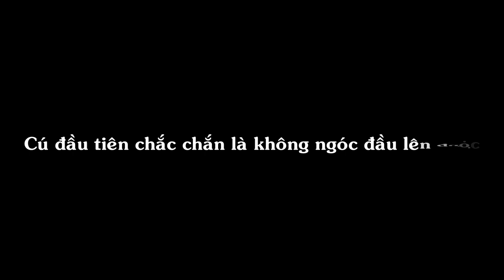[TẬP LỘN] MÌNH ĐÃ TẬP BACK FLIP NHƯ THẾ NÀO???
Ngày đầu tiên - Back Flip từ con số 0.
Back Flip cho người mới bắt đầu.